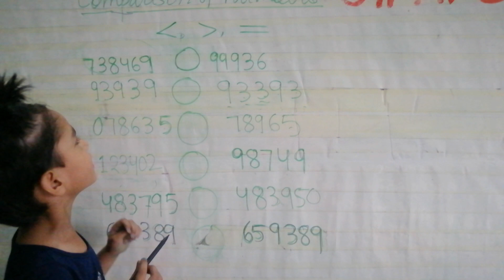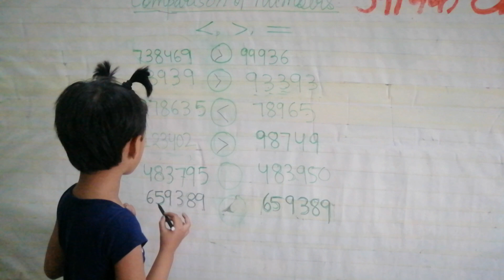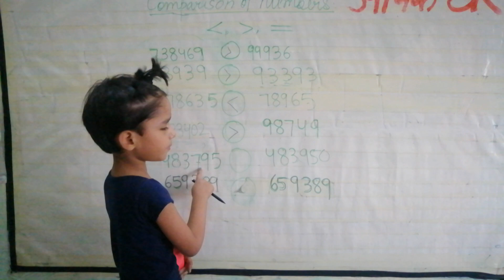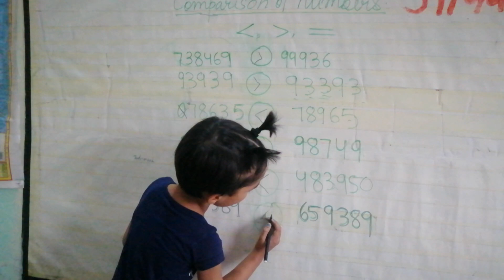Comparison of numbers